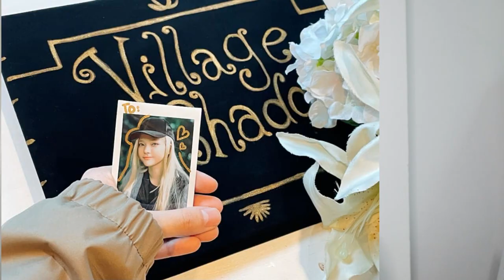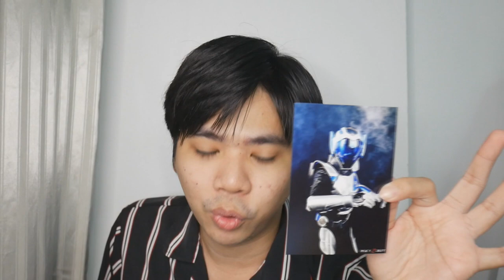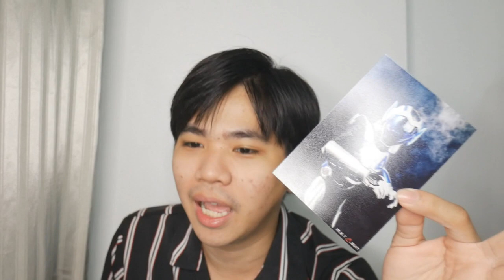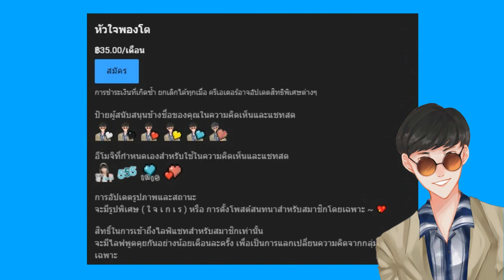เชกิคอสเพลย์คนไทยขายได้ 9,000 บาท !!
ติดตามคุณ Kanalyss ได้ที่นี่เลยนะครับ

➤ Instagram พี่มีนา : 25mena
➤ Instagram ของผม  : tolap_meng
➤TikTok ของผม : tolap_meng
➤TikTok พี่มีนา : 25mena